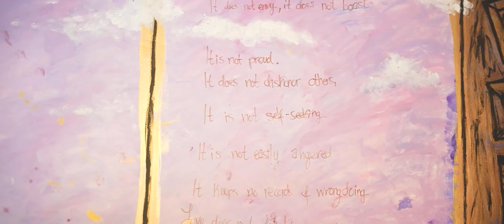The "Searching for Freedom Mural" Walkthrough Preview by Semente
The "Searching For Freedom Mural" was a project I embarked on from 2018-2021 in conjunction with my dissertation, "Searching for Freedom(s) in 'Wytopia': Pan-African Healing and Community Building Through Art Practices in Austin, Texas".

The mural served as a visual representation of the theories and practices that framed my research. As an artist-scholar-activist, it was also my way of finding healing and processing what was coming up for me through one of my favorite art mediums, painting.

This project concluded with a community event where guests were asked to write and draw in response to prompt during the good-bye party for the space that housed the mural, Green Snake Art House or Casa de Oxumarê.

The full video, including more information about this project will drop on 2/22/2023 (My 30th birthday)!

Mural by: Art by Semente

Video by Justin Humphrey